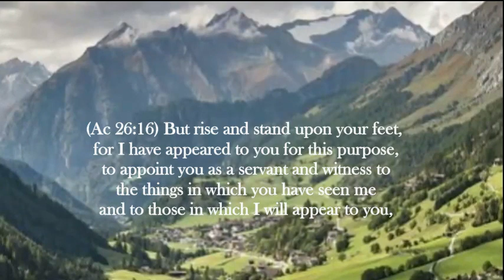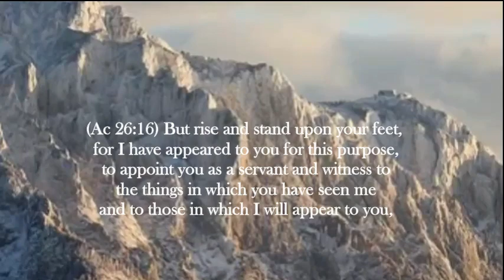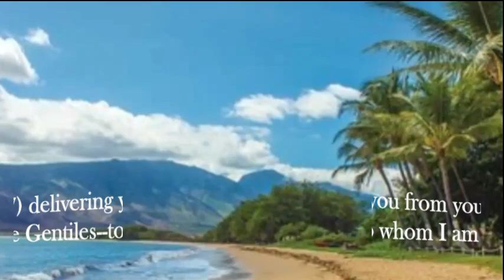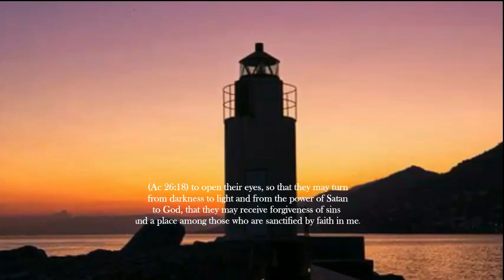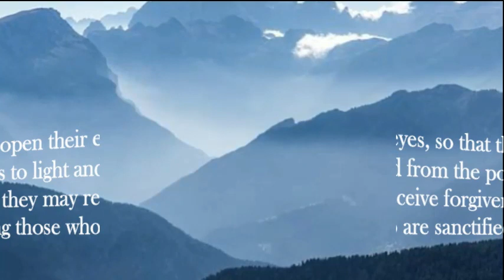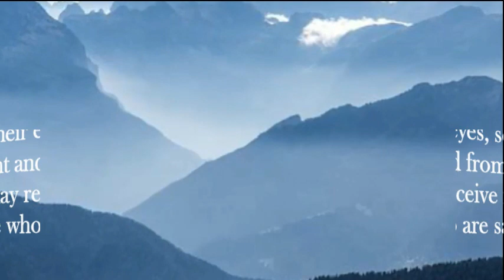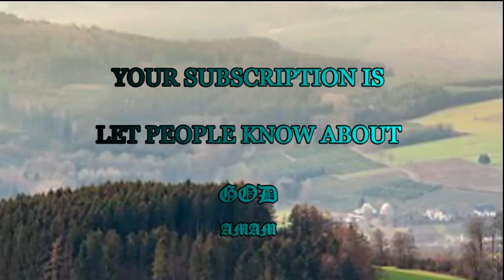He is altogether lovely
"Yea, He is altogether lovely." --Song of Solomon 5:16

The superlative beauty of Jesus is all-attracting; it is not so much to be admired as to be loved. He is more than pleasant and fair, He is lovely. Surely the people of God can fully justify the use of this golden word, for He is the object of their warmest love, a love founded on the intrinsic excellence of His person, the complete perfection of His charms. Look, O disciples of Jesus, to your Master's lips, and say, "Are they not most sweet?" Do not His words cause your hearts to burn within you as He talks with you by the way? Ye worshippers of Immanuel, look up to His head of much fine gold, and tell me, are not His thoughts precious unto you? Is not your adoration sweetened with affection as ye humbly bow before that countenance which is as Lebanon, excellent as the cedars? Is there not a charm in His every feature, and is not His whole person fragrant with such a savour of His good ointments, that therefore the virgins love Him? Is there one member of His glorious body which is not attractive?--one portion of His person which is not a fresh loadstone to our souls?--one office which is not a strong cord to bind your heart? Our love is not as a seal set upon His heart of love alone; it is fastened upon His arm of power also; nor is there a single part of Him upon which it does not fix itself. We anoint His whole person with the sweet spikenard of our fervent love. His whole life we would imitate; His whole character we would transcribe. In all other beings we see some lack, in Him there is all perfection. The best even of His favoured saints have had blots upon their garments and wrinkles upon their brows; He is nothing but loveliness. All earthly suns have their spots: the fair world itself hath its wilderness; we cannot love the whole of the most lovely thing; but Christ Jesus is gold without alloy-light without darkness--glory without cloud--"Yea, He is altogether lovely."